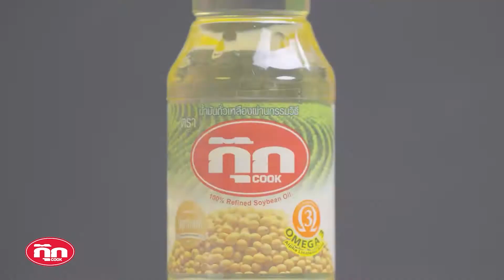សាច់គោបំពងល្ងរ | Fried beef with white sesame - COOKER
ស្រួយៗឆ្ងុញឆ្ងាញ់ សាច់គោបំពងល្ងរ

Prod. Manager & Chef : Khema
Asist. Producer : Ros & Kim Chi
Cameraman : Dotmon & Sam
Edit : Sam

Production House : EMPIRE Media™ by EMC
Share និង Like " Cooker " ដើម្បីទទួលបាន វីឌីអូធ្វើម្ហូបងាយៗជាបច្រើនទៀត

EMPIRE Media™
The Official Center: